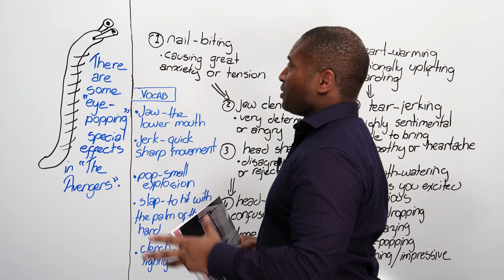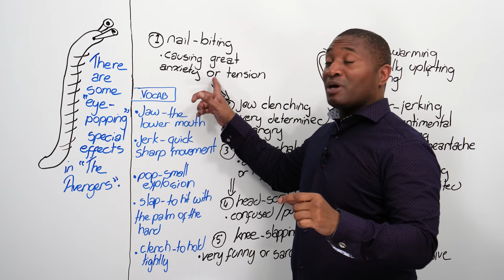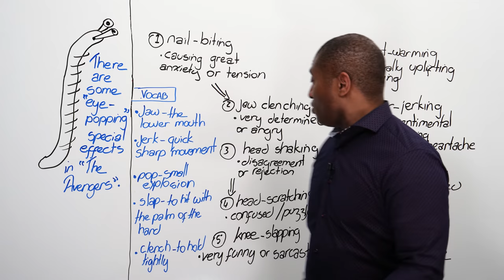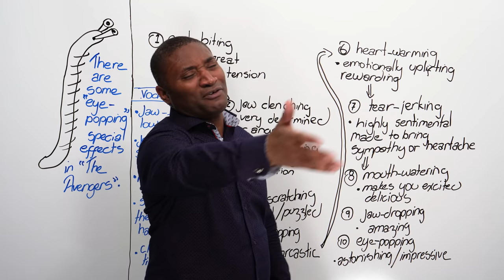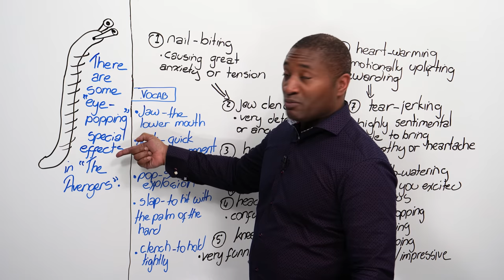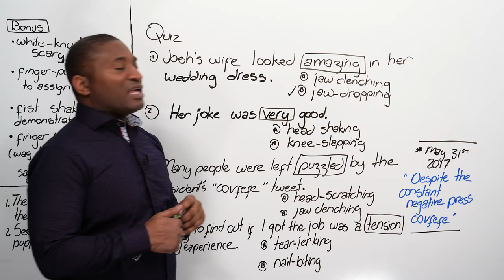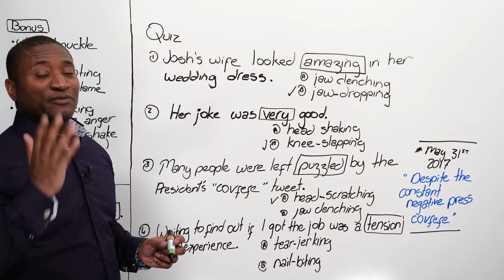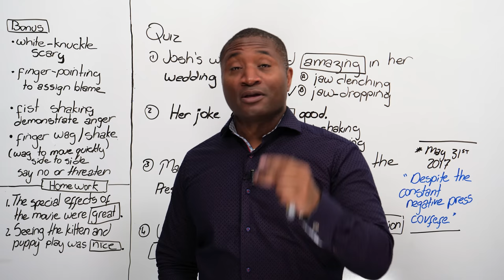Learn 14 English expressions for body language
Learn about verbal AND non-verbal communication in this lesson! In this video I'll teach you about expressions we use to talk about physical actions and body language. These are things we do physically with our bodies, non-verbal communication, however we also use these verbally as expressions to talk about how people react to situations. When you're angry you may clench your jaw. When you see a sad movie you may call it a tear-jerker. Learn how to understand the verbal expressions and non verbal information people are communicating around you. It'll make you better at understanding expressions and reading body language.